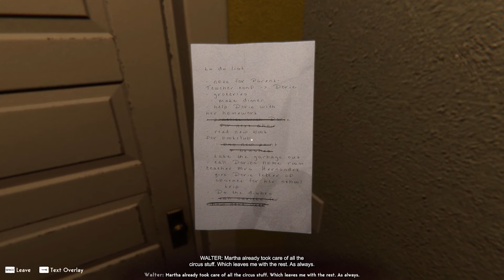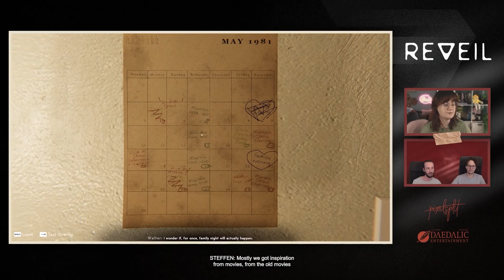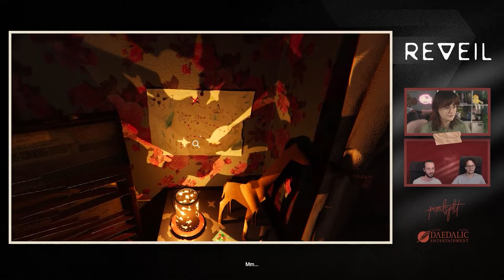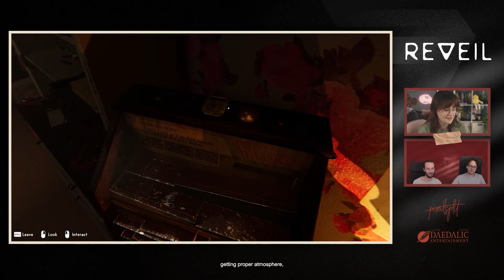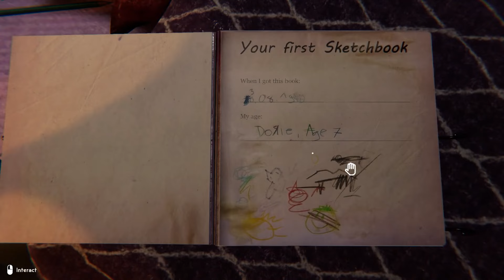Reveil - Official Gameplay Showcase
Reveil is a story-driven first-person psychological thriller game developed by Pixelsplit. Players will solve puzzles and explore the narrative focusing on what goes on within the mind of Walter Thompson as he deals with his past at the Nelson Bros Circus. Take a look at the latest gameplay showcase with Reveil, launching on March 6 for PlayStation 5, Xbox Series S|X, and PC with a release on PlayStation 4 later in 2024.